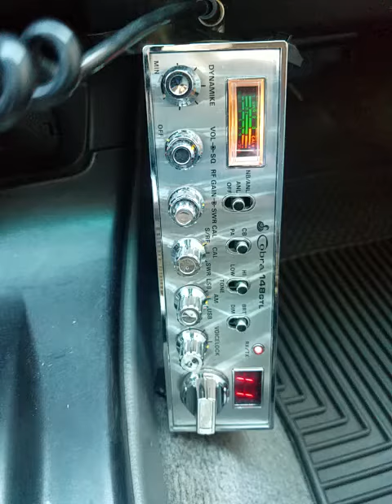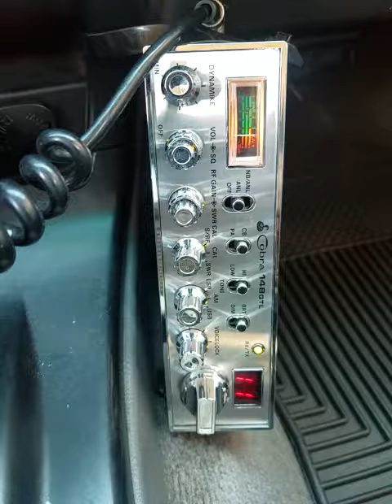09-27-2019 ModSqd 707TX My Locals